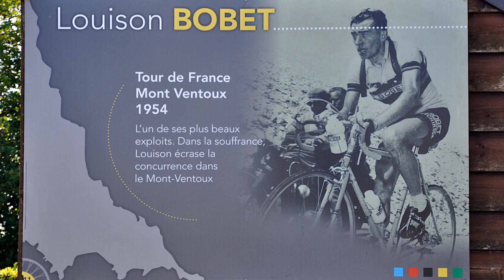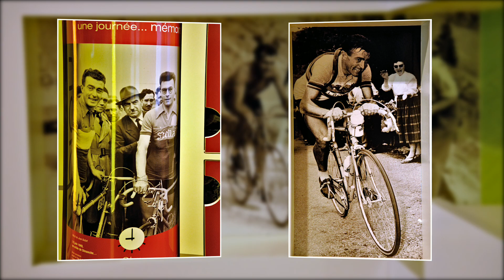Le Musée Louison BOBET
Visite du musée "Louison BOBET" à Saint Méen-Le-Grand